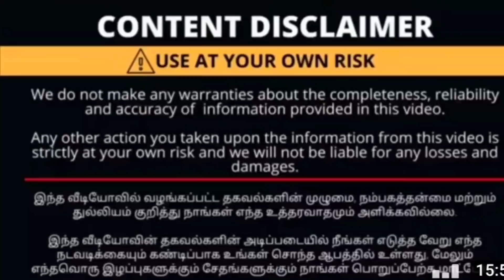நம்ம கோவையில் 65ரூபாய் முதல்/All branded innerwears/duppatta/leggings/nightys/ deliveryavailable.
நம்ம கோவையில் 65ரூபாய் முதல்/All branded innerwears/duppatta/leggings/nighty/ single piece available|whatsapp orders available|coimbatore shopping vlog in tamil...
onetenfashion onetenshopincoimbatore Kurtishop kurtis avasaa fusion WholesaleKurtis hopin coimbatore

shop address,
 one ten fashion.
no:1138,rg street,
sukrawarpet, near new sowdamman kovil, coimbatore-641001

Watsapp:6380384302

instagram:bala meena vj facebook:penguin.penguin